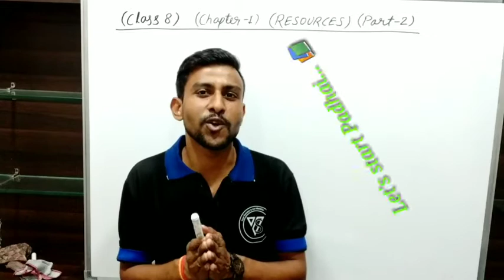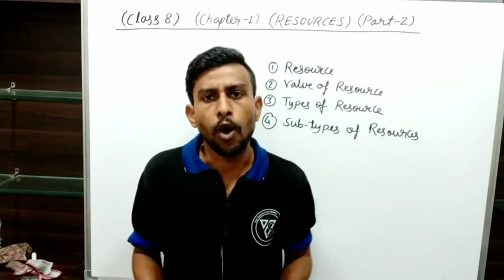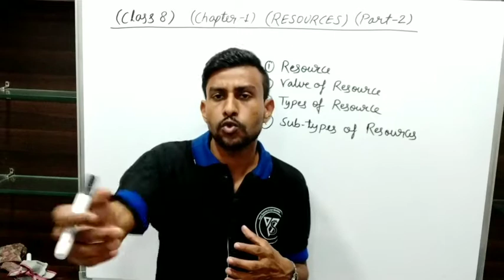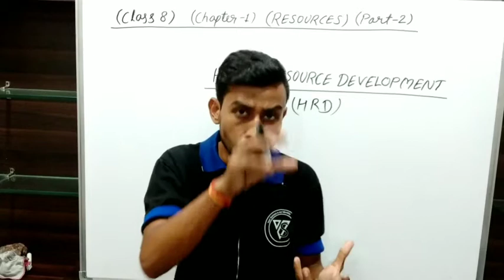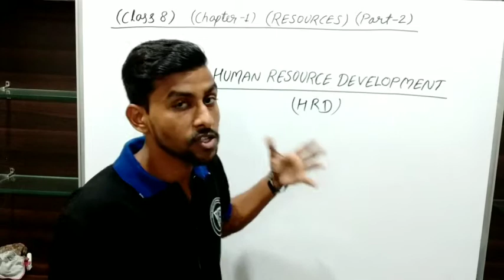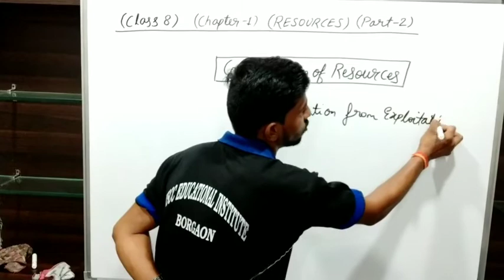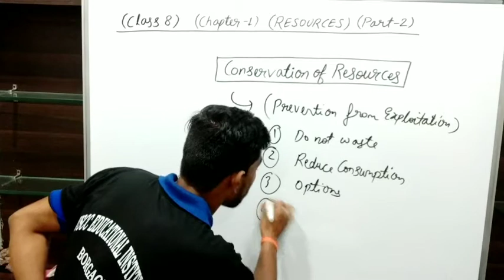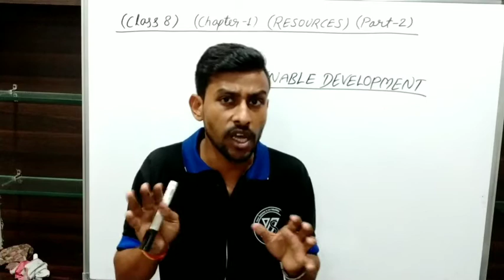Resources (Part 2) Class 8th, CBSE, NCERT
Resources
Types of Resources
Development of resources.
chapter 1,
Geography, Class 8th, CBSE, NCERT